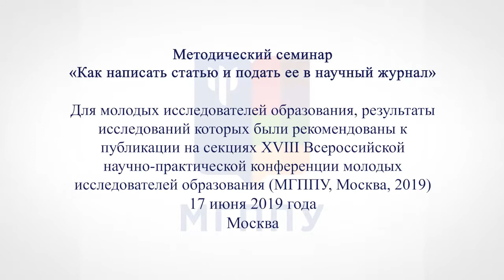Методический семинар «Как написать статью и подать ее в научный журнал»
Для молодых исследователей образования, результаты исследований которых были рекомендованы к публикации на секциях XVIII Всероссийской научно-практической конференции молодых исследователей образования (МГППУ, Москва, 2019)

17 июня 2019 года
Москва